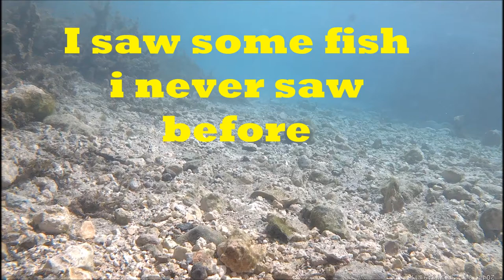WILD JAMAICAN GOBY FISH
Goby is a common name for many species of small to medium sized ray-finned fish, normally with large heads and tapered bodies, which are found in marine, brackish and freshwater environments. Traditionally most of the species called gobies have been classified in the order Perciformes as the suborder Gobioidei but in the 5th Edition of Fishes of the World this suborder is elevated to an order Gobiiformes within the clade Percomorpha.

Not all the species in the Gobiiformes are referred to as gobies and the "true gobies" are placed in the family Gobiidae, while other species referred to as gobies have been placed in the Oxudercidae. Goby is also used to describe some species which are not classified within the order Gobiiformes, such as the engineer goby or convict blenny Pholidichthys leucotaenia. The word goby derives from the Latin gobius meaning "gudgeon", and some species of goby, especially the sleeper gobies in the family Eleotridae and some of the dartfishes are called "gudgeons", especially in Australia.